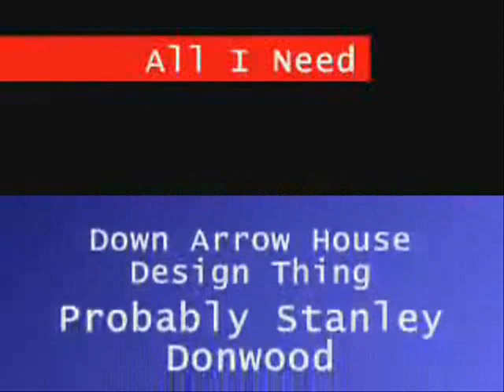All I Need (Down Arrow House - Stanley Donwood)